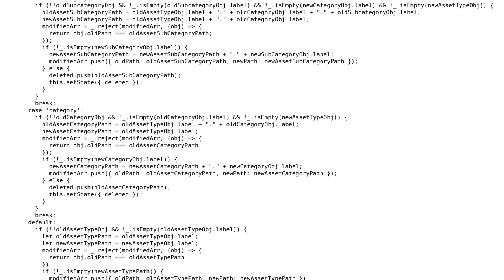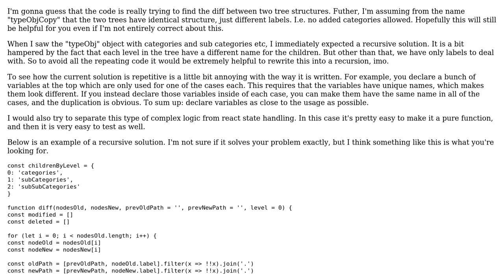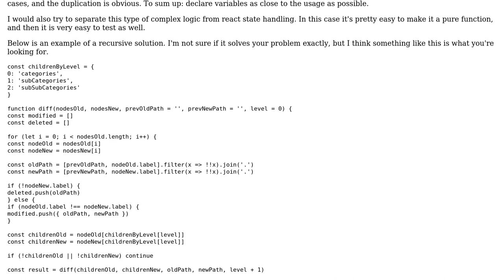Code Review: Simplifying and optimising function logic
With thanks & praise to God, and with thanks to the many people who have made this project possible! | Content (except music & images) licensed under CC BY-SA | Music | Images & others | With thanks to user Magnus Jeffs Tovslid user gameFrenzy07 and the Stack Exchange Network Trademarks are property of their respective owners. You are responsible for your own actions.